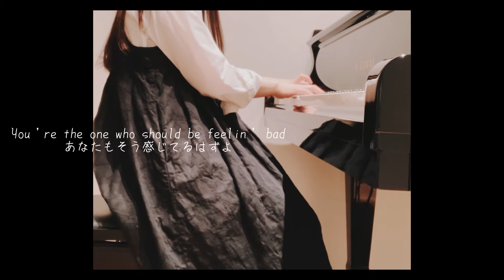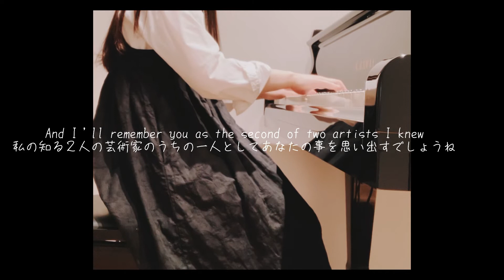The Bolder Things to Do - Gregory & the Hawk (cover)